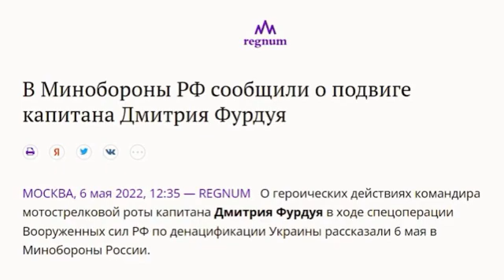Разоблачение выдуманного подвига